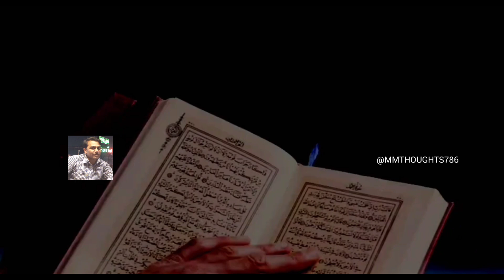Emotional I Kalam e Iqbal Dunya ki Mehfilon Se Ukta Gaya HunYa Rab IMuhammad MushtaqI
Emotional I Kalam e Iqbal Dunya ki Mehfilon Se Ukta Gaya HunYa Rab I  Muhammad Mushtaq I New Kalam I  @MMTHOUGHTS786